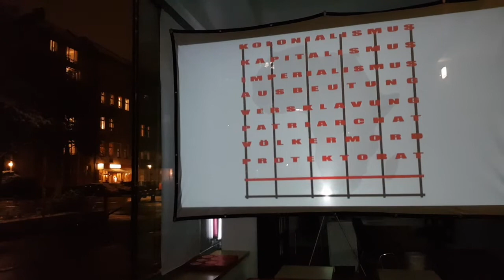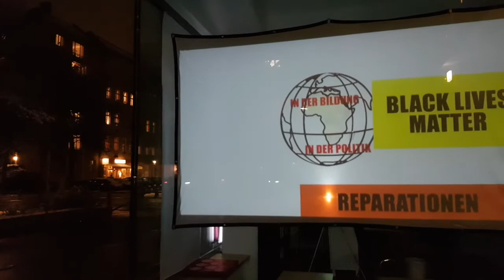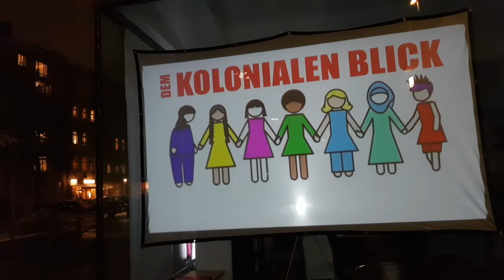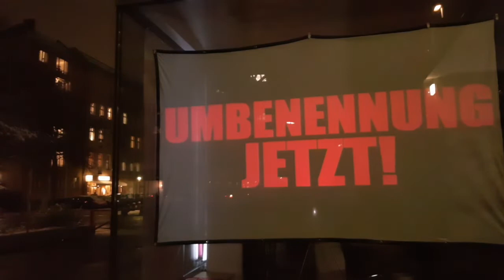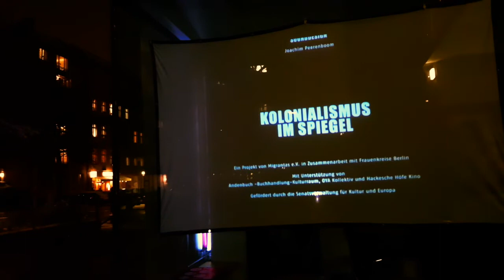Urbane Aktion - Kolonialismus in Spiegel - 7 Reflexionen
Second screening of the short film: December 10-18, 2021 on the occasion of the International Day of Human Rights and of the International Migrants Day in the windows of
@UCW – Sigmaringer Str. 1, 10713 Berlin

Migrantas e. V. and Frauenkreise Berlin invited black people, people of color, migrants, refugees and people without a migration background to embark on a discovery journey for colonial traces in the context of Berlin.

In 2020 invited guests provided inputs on colonialism from different perspectives. In subsequent workshops facilitated by Migrantas, participants were able to artistically express reflections and biographical references on the topic. The resulting drawings were converted into pictograms by Migrantas in accordance with participants and experts which in turn were animated in seven short episodes.

1 - Decolonization process in the migration, input by Llanquiray Painemal - Mapuche, Campaign Legalization Now and collective MAWVN.  Migration is a space of encounter, it can bring people with different colonization histories together and foster a learning process. But there are also disagreements and conflicts that silence marginalized people or repeat colonial relationships. The lecture focused on the rights of the Mapuche and other indigenous peoples, as well as the chances of migration processes for a common decolonization process.

2 - Colonial dimensions of education and change of perspective, input by Vicky Germain and Kahbit Ebob Enow - AfricAvenir e.V.
Germany's role in the history of slavery and colonialism is still being suppressed in the education system and a lack of information prevents a constructive dialogue between all those involved. Can this history be taught without reproducing the same hierarchies? Particants reflected together with the experts findings from the development process of teaching material and of the publication “WIR SIND HIER” on fleeing, migration and their connection with the colonial past.

3 - From bean to cup. History of Coffee - The Principles of Fair Trade - Women and Cooperativism, input by Melina Castillo and Jessica Valdez - FairBigung e.V.
The participants were invited to take a closer look at the coffee production. The aim was to recognize the connections between our consumption and economic activities, and to ask how we can act more justly and with more solidarity. Various women * and initiatives were presented as models for cooperatism.

4 - Body mapping. Body, look and colonialism, input by Malen Zapata - co-founder of NuM Berlin and Red gegen Femizid.  The workshop aimed at creating a common body map for and by women with a migration history. How and where does colonialism inscribe itself in the body of women as territory? Where is invisible pain felt? What forms of resistance can have women? These ans similar questions were answered by the participnats mostly through drawings.

6 - Reproductive Justice & Colonial Dimensions of Medicine, input by Dr. Emilia Roig - Center for Intersectional Justice (CIJ).
Medical knowledge and treatment are perceived in white majority societies as self-evident achievements of research and science. During the talk participants were invited to reflect on colonial continuity, especially how gynecology and reproductive medicine are based on the exploitation of non-white bodies without any ethical concerns.

5 - 7 - Towards pluriversal understandings of the world, input by Juan Pablo García Sossa & António Pedro Mendes - Savvy Contemporary e. V. - (at the Marie-Elisabeth-Lüders-Oberschule).
The history of European colonial expansion is linked to the history of racism. Its many forms still shape our social structures and international relationships today. How do we perceive images, symbols and representations in our everyday life? To think of pluriversality beyond a Western-centered gaze means to see difference as normality.

A project by Migrantas e. V. in cooperation with Frauenkreise Berlin. Funding: Senate Department for Culture and Europe as part of the funding of contemporary history and remembrance projects.
Concept: Migrantas e. V. & Frauenkreise Berlin.
Storyboard: Participants + Experts + Migrantas e.V. + Frauenkreise Berlin.
Pictograms & animation: Migrantas e.V.
Sound design: Joachim Peerenboom